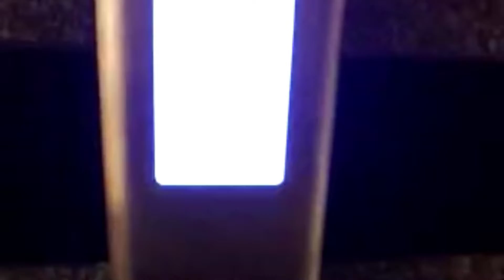Home tour/planned beautiful House /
Home tour/My Lakshmi Aunt House/2BHK HOUSE in Apartment/Beautiful organized House/

2BHK HOUSE/apartment 2BHK House/Home tour|
To day video is my  sister2 BHK House home tour/Beautiful 2BHK House/ My Dearest House/2BHK house home tour/